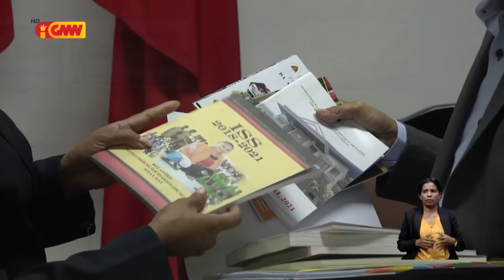Semana oin, idozu sira sei simu USD 300